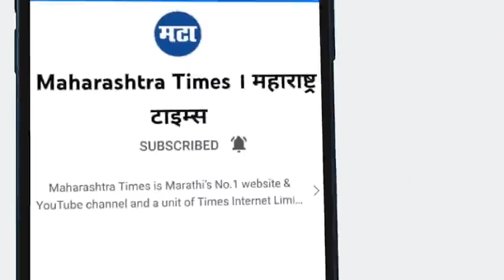"माझी लावणी पाहून लोक नोटांवर नंबर लिहून पाठवायचे"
स्वप्निल विधाते हा तरूण लावणी कलावंत
स्वप्निल आपल्या नजाकतीने अदाकारी हावभवाने अनेकांना घायाळ करतो
लावणी सादर करताना स्वप्निल स्वतःचं नाव सपना असं सांगतो.